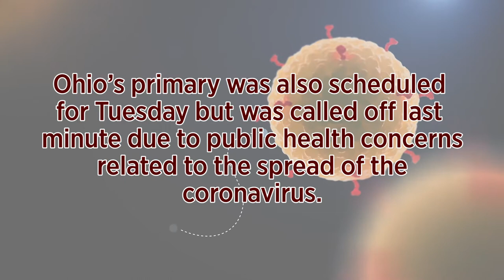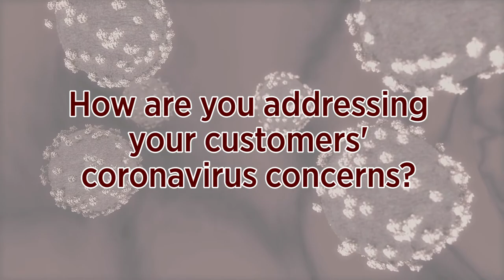Cybereason’s Israel Barak Addressed Election Uncertainty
Hear Cybereason's Israel Barak talk about the likelihood of threat actors using the coronavirus pandemic to sway election results. [Published March 17, 2020]